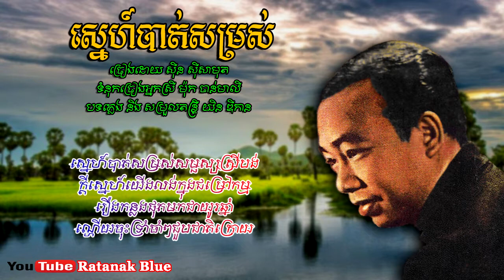ស្នេហ៍បាត់សម្រស់ - ស៊ីន ស៊ីសាមុត | Sinn Sisamouth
បទៈ ស្នេហ៍បាត់សម្រស់
- ច្រៀងដោយ ស៊ីន ស៊ីសាមុត
- ទំនុកច្រៀងអ្នកស្រី ម៉ុក ចាន់មាលី
- បទភ្លេង និង សម្រួលតន្ត្រី យិន ឌីកាន

- Music Compose: YIN DIKAN
- Lyrics: MOK CHAN MALY
- Music Arrangement: YIN DIKAN